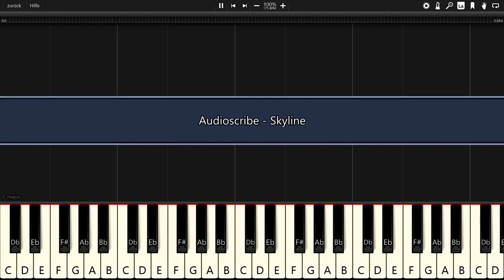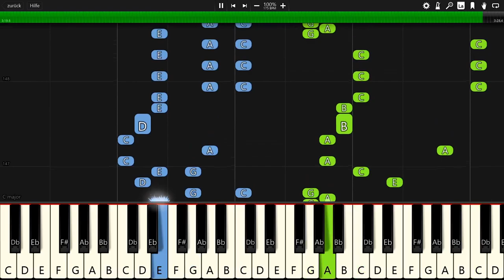Audioscribe - Skyline - Piano Tutorial / Piano Cover 🎹 - Synthesia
In this video you can see a piano tutorial of the song Skyline by Audioscribe. I used the software Synthesia. it is very good software for learning to play the piano.